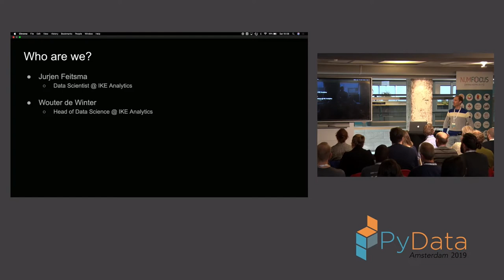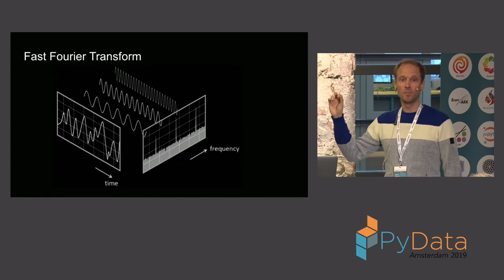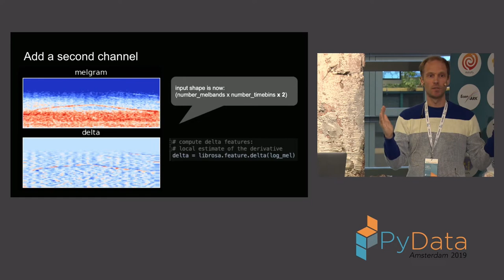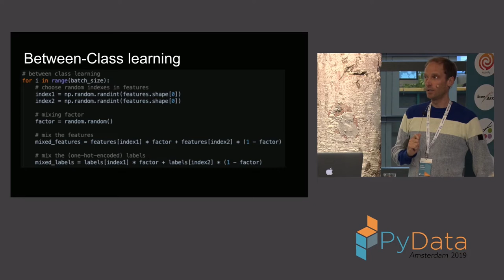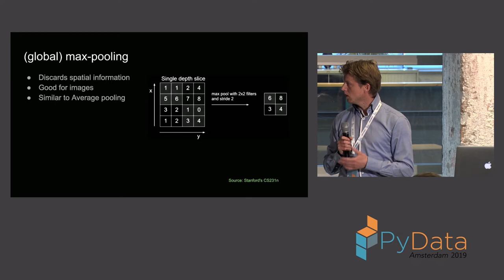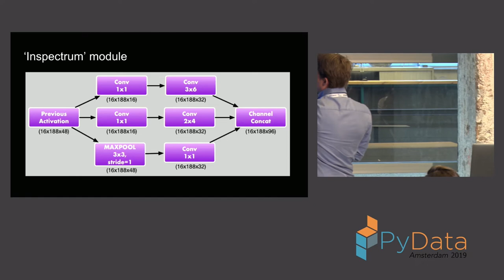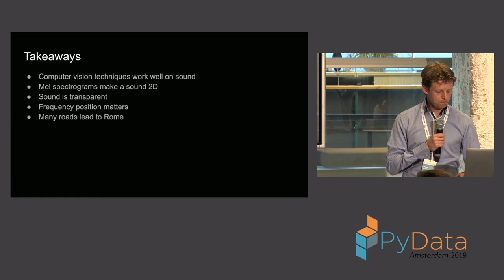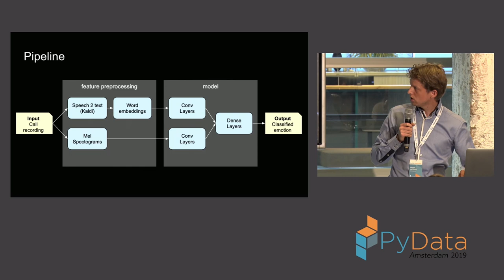Jurjen Feitsma, Wouter de Winter: Looking at Sound | PyData Amsterdam 2019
Full Title: Looking at Sound: Computer Vision techniques in Audio Classification

Raw audio is essentially a one-dimensional signal. Looking at the waveform, it’s often erratic en moving up en down thousands of times per second. It’s pretty hard to analyze as is. But after applying FFT, the signal becomes two-dimensional. Just like an image. We will cover some options and tradeoffs in applying this transformation.

For modeling, standard convolutional networks perform well. But as we’re dealing with audio, some things are a bit different. We will review some network architectures, augmentation techniques and some more advanced concepts that are specific for the audio domain.

Audio analysis becomes even more interesting combined with other information sources such as text or video. The audio stream can contain hidden information that it not visible in an image or captured by words.

We will also look at two real-world applications for audio classification. Classifying noise pollution in a (smart) city environment and detecting emotions in a customer contact center.

00:10 Help us add time stamps or captions to this video! See the description for details.